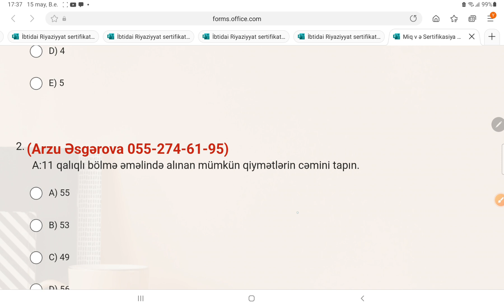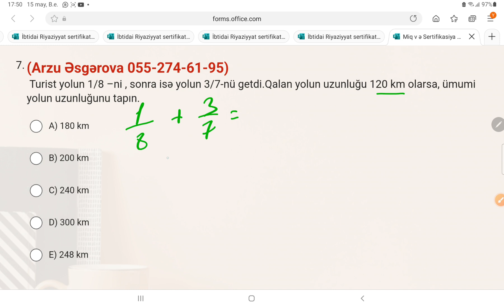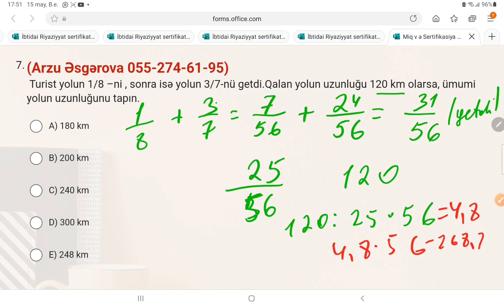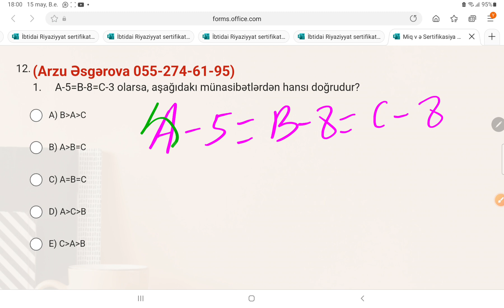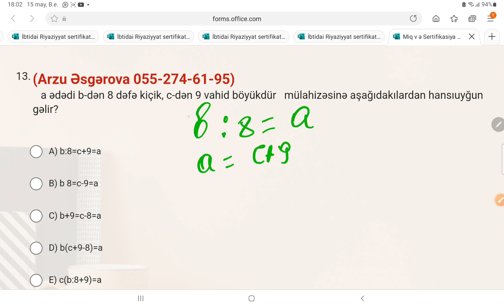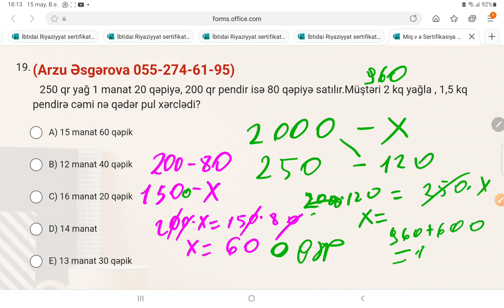miq sertifikasiya sınaq(051-641-88-34)